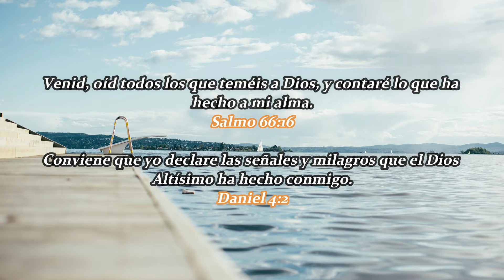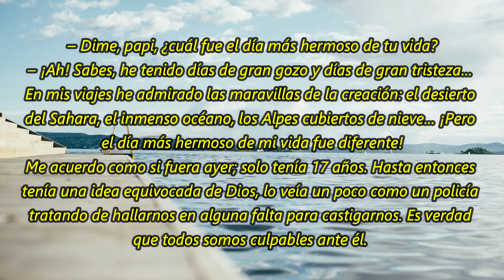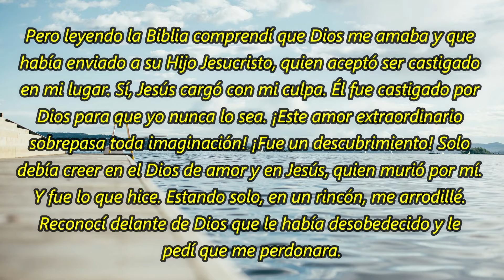El día más hermoso de mi vida | La Buena Semilla 2022 | Meditaciones Cotidianas. 12 SEPTIEMBRE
Un texto bíblico y una corta meditación te acompañarán en la jornada de hoy  12 SEPTIEMBRE 2022. BENDICIONES.
TEXTO:
El día más hermoso de mi vida
 – Dime, papi, ¿cuál fue el día más hermoso de tu vida?

 – ¡Ah! Sabes, he tenido días de gran gozo y días de gran tristeza… En mis viajes he admirado las maravillas de la creación: el desierto del Sahara, el inmenso océano, los Alpes cubiertos de nieve… ¡Pero el día más hermoso de mi vida fue diferente!

Me acuerdo como si fuera ayer; solo tenía 17 años. Hasta entonces tenía una idea equivocada de Dios, lo veía un poco como un policía tratando de hallarnos en alguna falta para castigarnos. Es verdad que todos somos culpables ante él. Pero leyendo la Biblia comprendí que Dios me amaba y que había enviado a su Hijo Jesucristo, quien aceptó ser castigado en mi lugar. Sí, Jesús cargó con mi culpa. Él fue castigado por Dios para que yo nunca lo sea. ¡Este amor extraordinario sobrepasa toda imaginación! ¡Fue un descubrimiento! Solo debía creer en el Dios de amor y en Jesús, quien murió por mí. Y fue lo que hice. Estando solo, en un rincón, me arrodillé. Reconocí delante de Dios que le había desobedecido y le pedí que me perdonara. Él lo hizo, y me llenó de una paz y un gozo profundos. ¡Oh, sí! Ese fue el día más hermoso de mi vida… Escribí la fecha en mi Biblia. Y, ¿sabes?, nunca he perdido la paz que Dios me dio ese día.

Dios también te ama a ti. El día en que lo comprendas también será el día más hermoso de tu vida, ¡un día que nunca olvidarás!

Jeremías 44 – 2 Corintios 1 – Salmo 105:7-15 – Proverbios 23:6-8